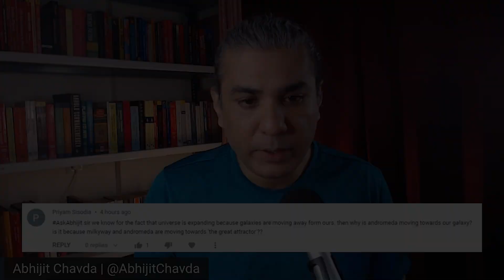Why Will Andromeda Collide With The Milky Way?